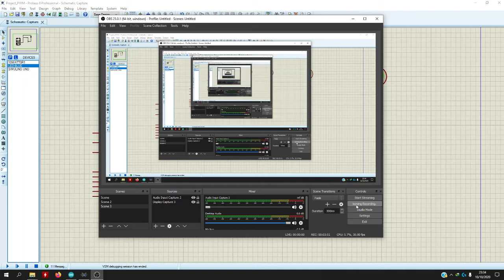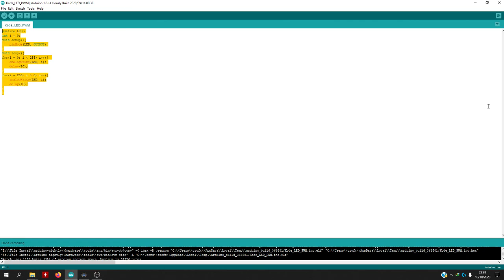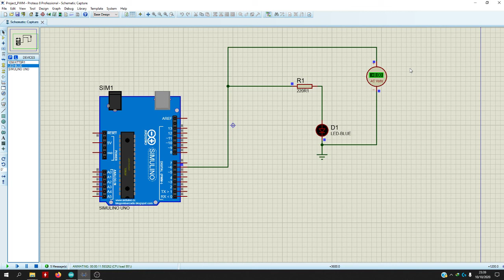Kontrol Cahaya LED dengan Pulse Width Modulation (PWM)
Project Arduino